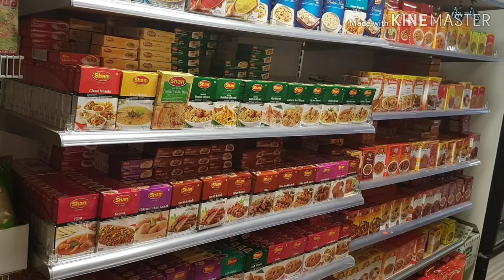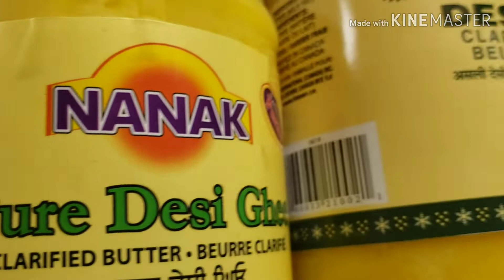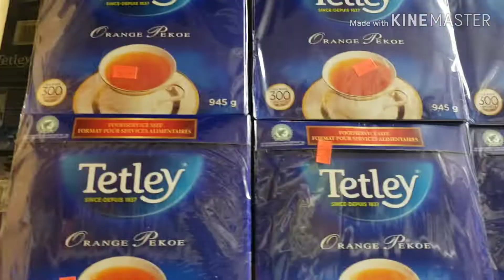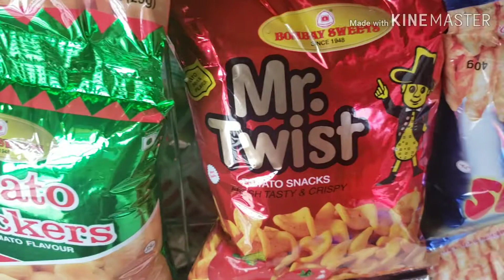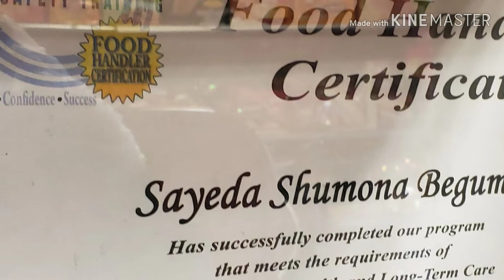My Grocery Shop. Sayeda Shumona Begum.